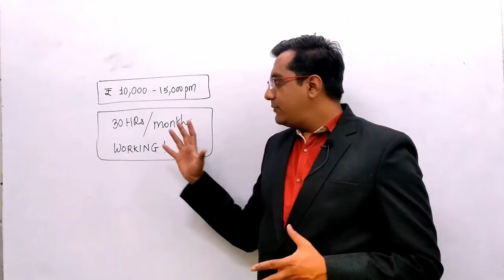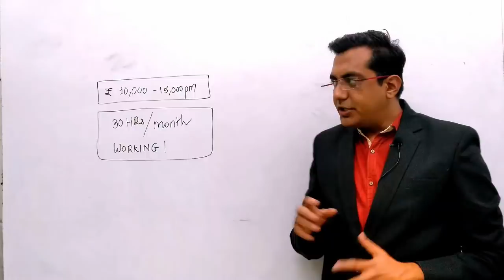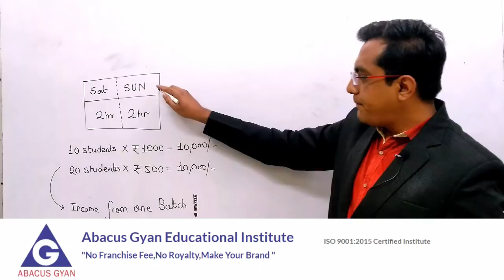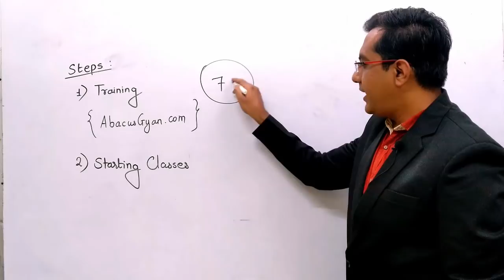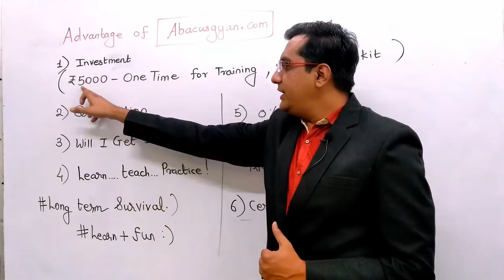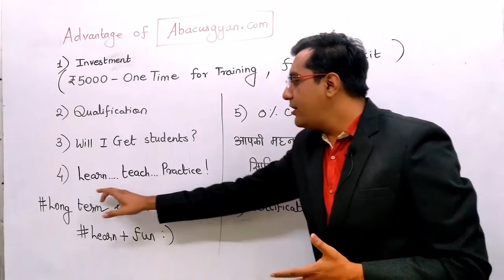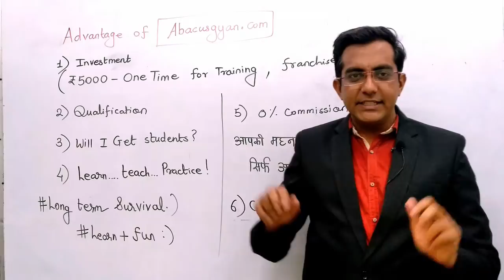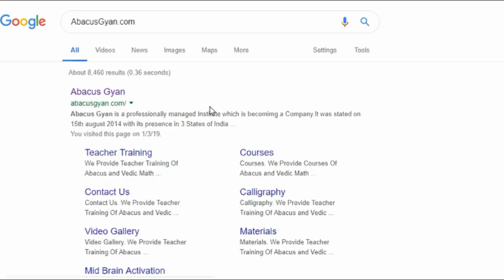HOW TO MAKE Rs.10,000 PART TIME WITH ABACUS Franchise - How to make Money Online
Open Your Abacus & Vedic math institute ,Free Franchise,  No Royalty , No renew Change .

Online Tutor offline tutor jobs to make money  (earn up to 10-50k monthly) | Part-time jobs 2019 | make money online by online teaching , Teach Online and Earn Money , Make Money Online By Teaching Abacus .
Abacus Gyan
Abacus math
Abacus franchise
Abacus training
Abacus tutorials
Free Abacus
Vedic math
Abacus Business
Free Franchise